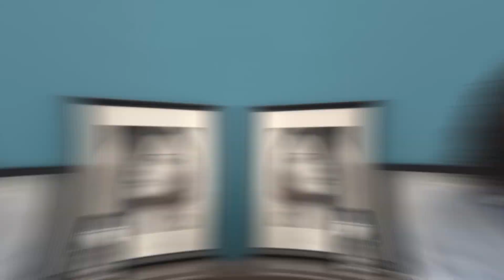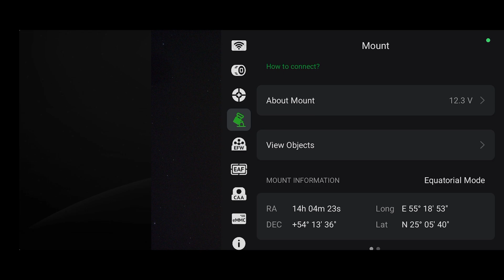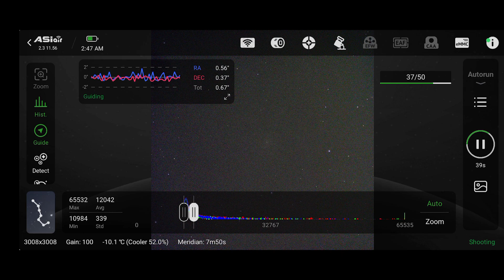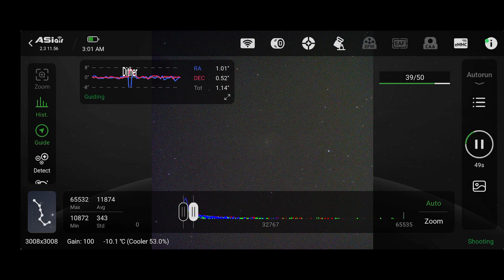astrophotography Meridian Flip Explained and how to in ASIAIR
Understanding the Meridian Flip is crucial for astrophotography, especially for long imaging sessions. In this video, I’ll explain:

🔹 What is a Meridian Flip?
🔹 Why do we need it?
🔹 How does it work? (with visual aids!)
🔹 Step-by-step guide to performing a Meridian Flip in ASIAIR
🔹 Key settings & parameters for a smooth transition
🔹 Essential tips to prevent telescope collisions with the tripod

Avoid tracking interruptions and potential damage by mastering this process!

Timecodes

0:00 - intro
1:02 - what is
2:28 - why we do meridian?
5:43 - meridian flip in ASIAIR
7:14 - TIPS